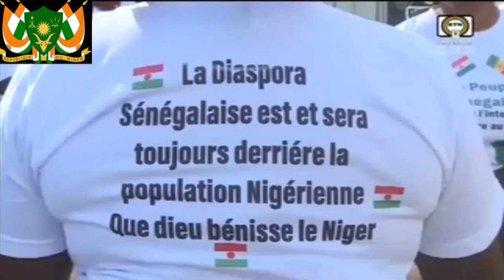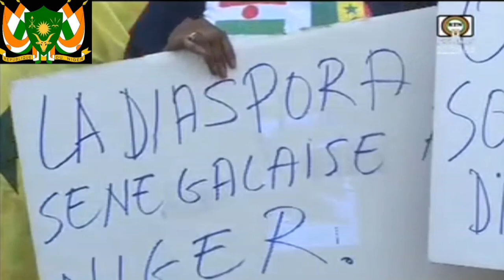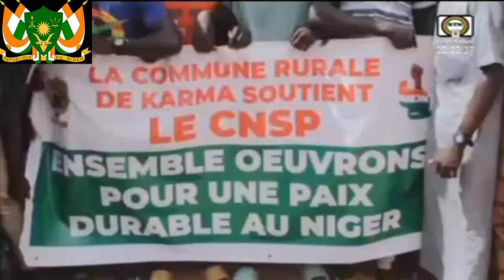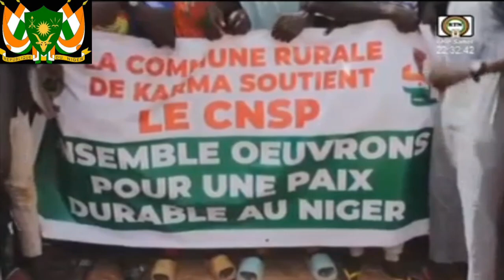Niger Zarma 2023